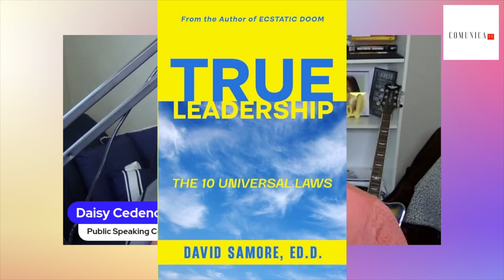Let's Talk Leadership: Dr. David Samore on True Leadership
David Samore, Ed.D. is a renowned speaker, author, and leadership expert, best known for his book "True Leadership." With over 30 years of experience, including his role as a school principal, David has become a sought-after consultant and speaker. His book "True Leadership" is acclaimed for its practical advice on becoming an authentic and impactful leader. David's engaging presentations have inspired audiences worldwide, emphasizing authenticity, integrity, and continuous personal growth. In addition to his professional work, David is dedicated to community service, mentoring, and supporting various educational and leadership development initiatives.